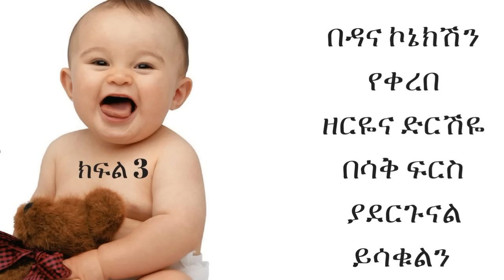ETHIOPIA -ዘርዬና ድርሽዬ በሳቅ ፍርስ ያደርጉናል ይሳቁልን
ዘርዬና ድርሽዬ በሳቅ ፍርስ ያደርጉናል